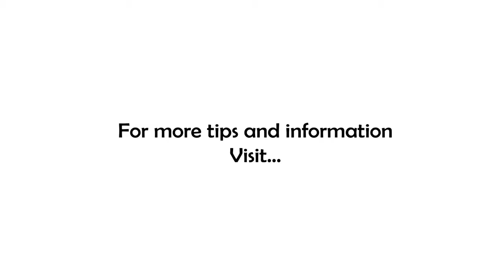Why Things Happen TO You Instead of FOR You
Do you ever feel like your business, or maybe your life, are out of your control? You know, it's more like they are happening TO you rather than FOR you? Then this post is for you!

I know I've definitely felt this way from time to time and for me it feels like I'm in a western, riding on the run-away stagecoach. The team is barreling ahead at full gallop and the reins are no where to be found! I'm just holding on trying to keep from being thrown from the wagon to what would surely be my death on the rocky ground below.

Maybe the visualization is different for you but chances are pretty good that you've felt this way too. So whom do you hold accountable for this situation? Yourself or someone else? (stick with me here...)

I choose to hold myself responsible...here's why.

If you blame someone else for your circumstances then you must accept that you are equally dependent upon them for any good circumstances that may come along or for rescuing you from your present funk.

On the other hand, if YOU accept responsibility for where you are, you can now take steps to CHANGE where you are! YOU can...you are in control just by making one simple change.

So the next time you catch yourself pining for better times, take these steps:

1) Get really clear on the outcome you are pursuing. Be able to speak it out loud anytime you're asked what you do. This needs to become your guide stone, the point that you are always trying to get to, because, when you have this in place, all the other decisions in your business or life become much easier to make!

2) What is the one thing you need to do today to get back on track? Don't over-think this. The great news is you don't have to go all the way back to the beginning to get back on course, you just have to make a turn toward the outcome from where you are today! Figure this out before you do anything else, then do 'the thing' right away! Now, speaking of going back to the beginning...

3) Step back through your decision making to find the pivotal decision that led you here. The goal here is to recognize the decision so if it appears again, you can make a better one. Don't spend time trying to justify it or blame someone else for it. It's kind of like making a wrong turn on a trip. We're not looking to blame, find fault or justification...we just don't want to make it again.

If you could use help with any of these steps or you're interested in helping your whole company find their alignment toward your guide stone, I'd love to help. I'd be happy to have a no-cost, no-obligation chat to see if we are a good fit to work together. Follow the link in my profile or call right now!

Thom is available for one-on-one coaching and as a motivational speaker on topics including peak performance, how to plan, personal development, success, and work-life balance to the mindset of wealth and success.